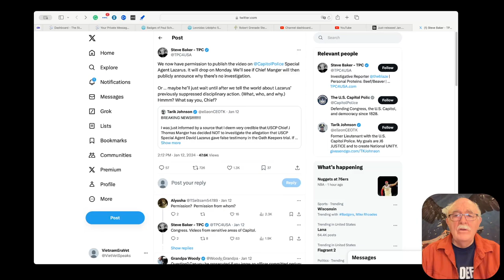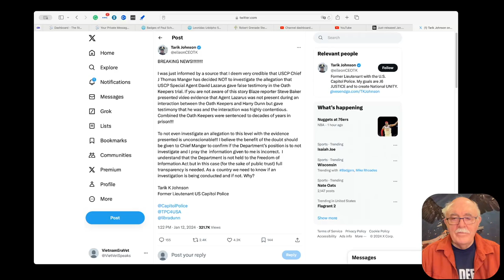A Capitol Police Officer Perjured Himself in Federal Court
Now that we have access to the videos of the January 6 event, the truth is coming out. The FBI had over 200 undercover agents in the crowd, and at least one Capitol Police Officer perjured himself under oath in federal court. The Capitol Police Chief refuses to investigate.

What else will we learn from the videos? Just how corrupt is Washington?